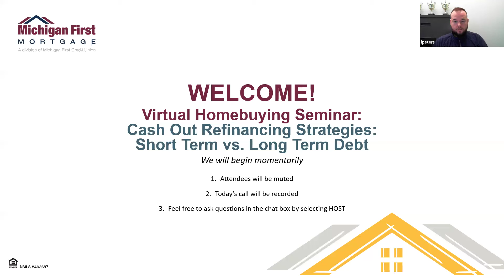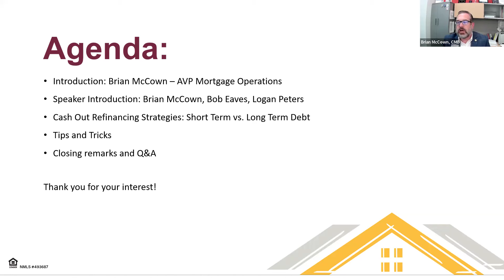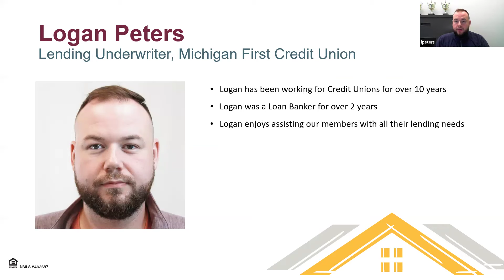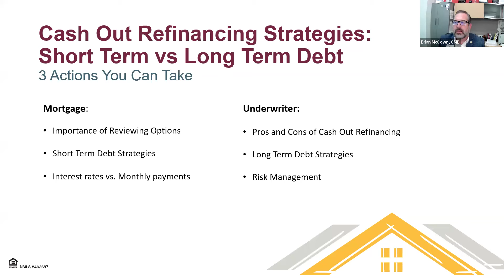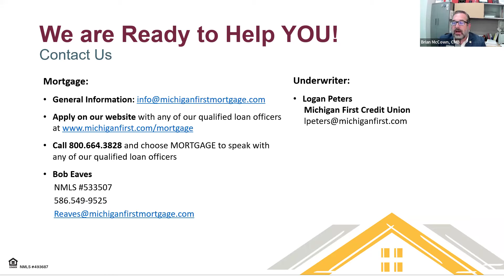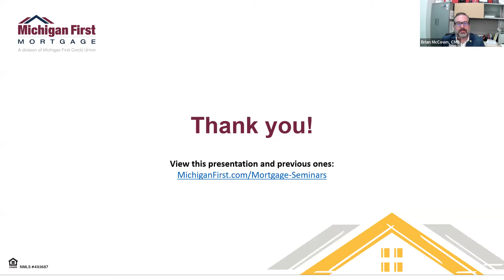Virtual Mortgage Seminar: Cash-out Refinancing Strategies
Did you know that you can access the equity in your home for extra cash? When you pay down your mortgage, you build equity over time. Cash-out refinancing allows you to tap into that accumulated equity without waiting for the final payoff or sale of your property. Hosted by Michigan First Mortgage's Chief Mortgage Lending Officer Dan Sugg, this half-hour seminar will help you understand what a cash-out refinance is, and how you can take advantage of it. Join our panel of industry experts as they provide valuable insights to guide you through your mortgage journey and answer your questions.

Discussion Points:
-What is cash-out refinancing?
-Pros and cons of cash-out refinancing
-Short-term debt strategies
-Long-term debt strategies
-Risk management

Michigan First Mortgage is a division of Michigan First Credit Union. Equal Housing Lender. Company NMLS# 4943687